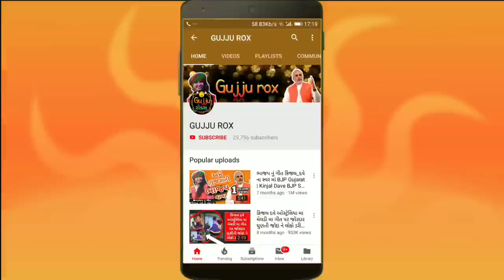કિંજલ દવે લાઈવ ગરબા નવરાત્રી ત્રીજું નોરતું | Kinjal Dave Live Garba Navratri Moj Ground Amdavad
કિંજલ દવે લાઈવ ગરબા નવરાત્રી ત્રીજું નોરતું | Kinjal Dave Live Garba Navratri Moj Ground Amdavad 2018

, gujarati garba 2019, falguni pathak garba songs